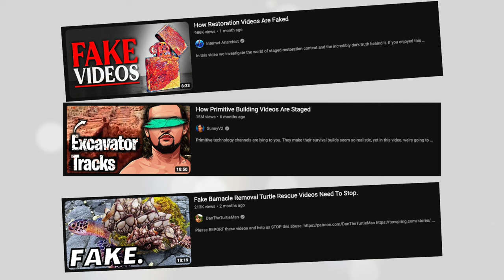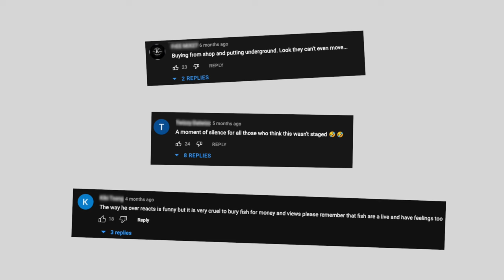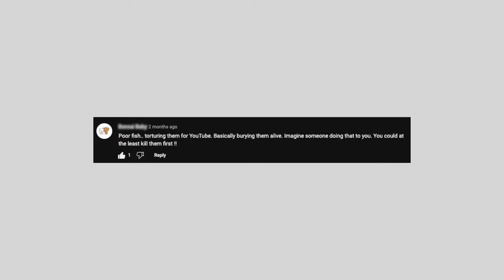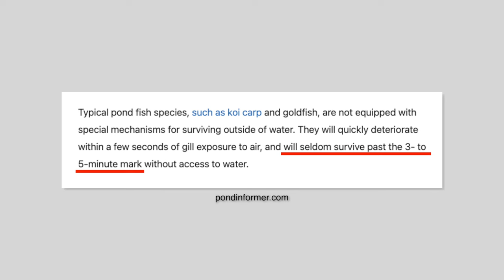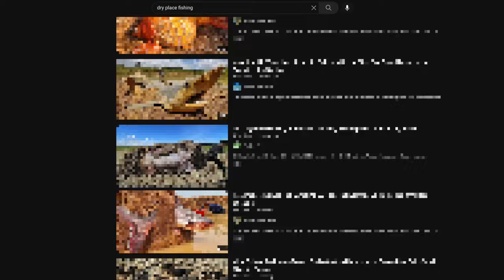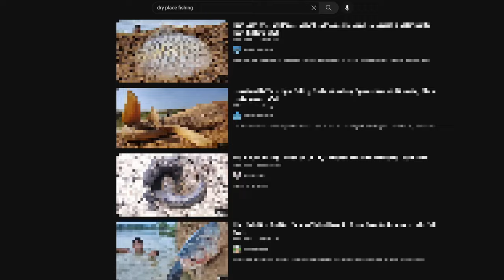How Primitive Dry Place Fishing Videos are Faked.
Primitive fishing, or dry place fishing, videos are everywhere on YouTube. Incredibly, some people didn't know that they're virtually all fake.
Fun fact: Fish live in water. Fish don't live in mud.
Fake fishing videos exposed and explained.